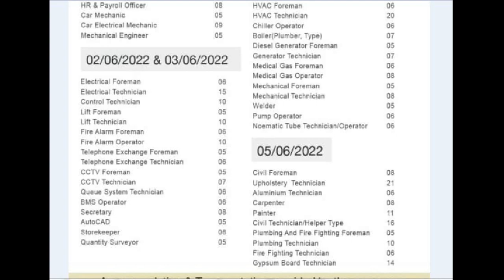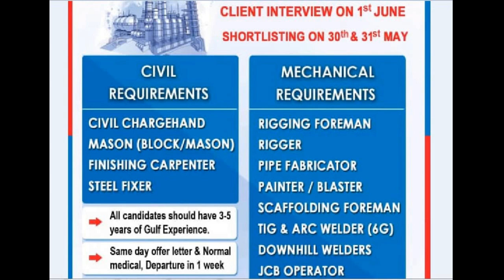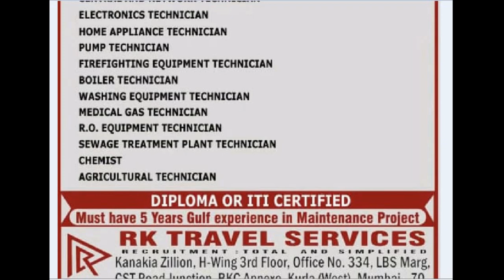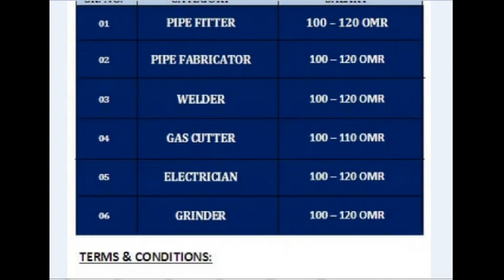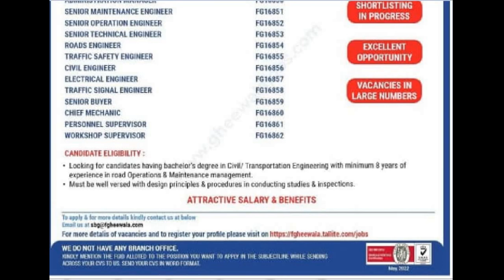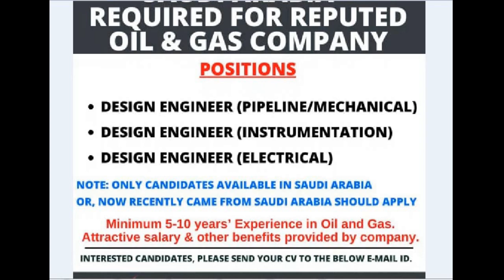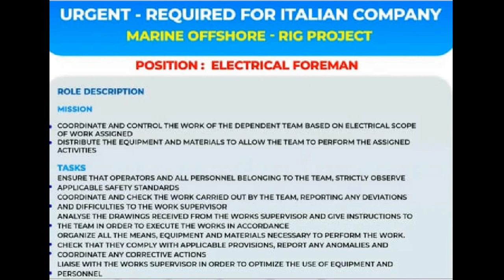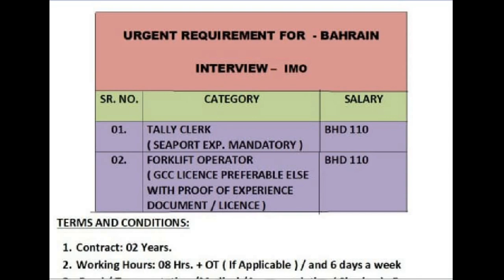30 May 2022, Gulf Jobs, Assignment abroad today, Abroad Jobs, Daily and Weekly gulf job Vacancies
Thanks